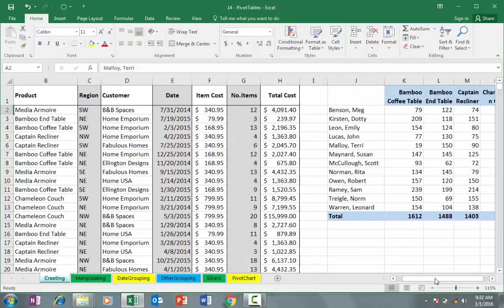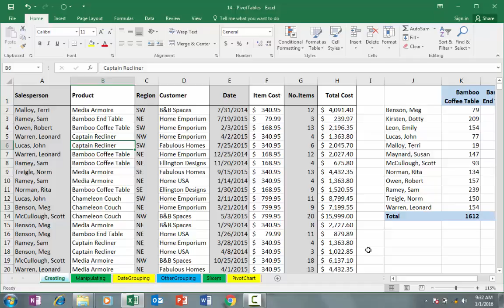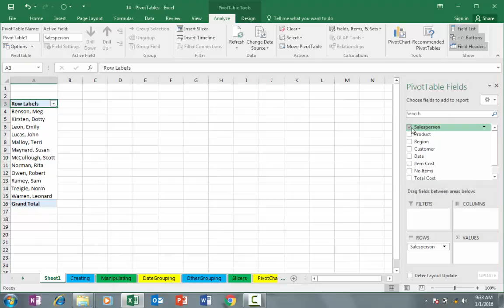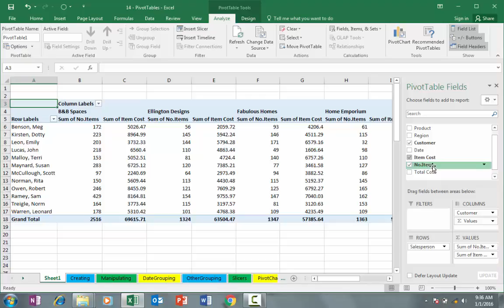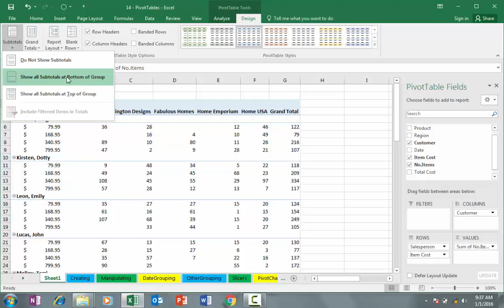39-creating and manipulating pivot tables in urdu and hindi